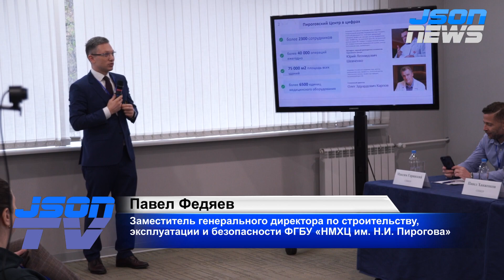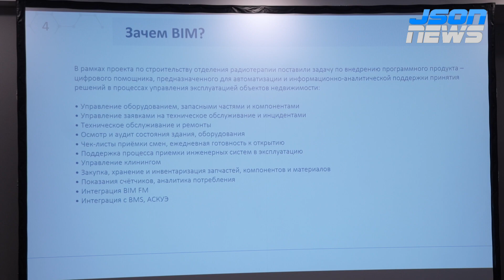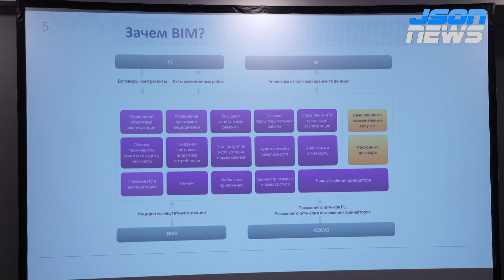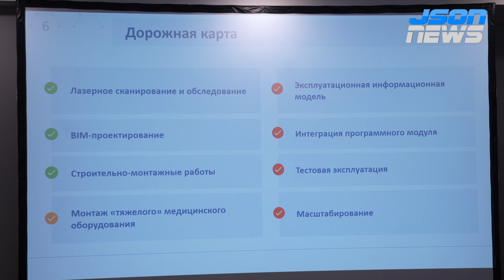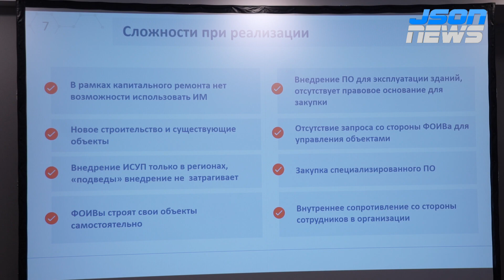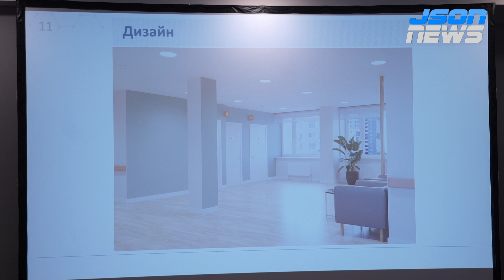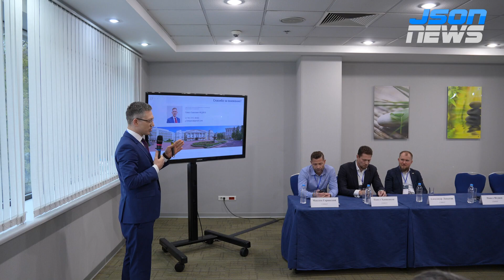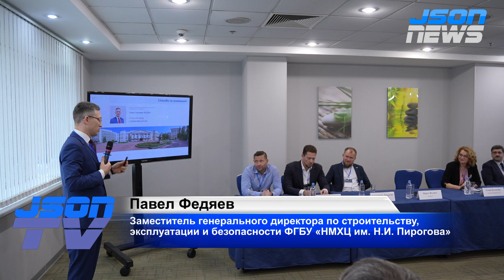BIM и медицинский центр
Павел Федяев, Заместитель генерального директора по строительству, эксплуатации и безопасности ФГБУ «НМХЦ им. Н.И. Пирогова» Минздрава России

На площадке центра конференций «Сегодня» эксперты по автоматизации, цифровизации и управлению проектами в строительной отрасли обсудят актуальные вопросы с представителями бизнеса, представят практики использования нововведений и определят точки роста. Специалисты поделятся практикой реализации проектов с применением новейших цифровых инструментов в проектировании, строительстве и эксплуатации строительных объектов.
Перспективные технологии, революционизирующие отрасль, проблемы их регулирования и процесс реализации, а также новые тенденции в экономике и механике девелоперских проектов.